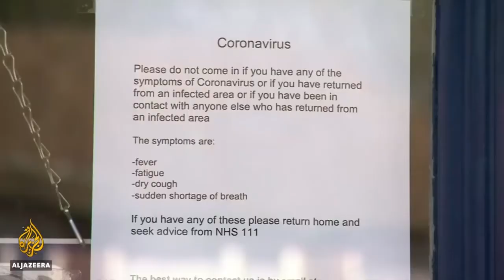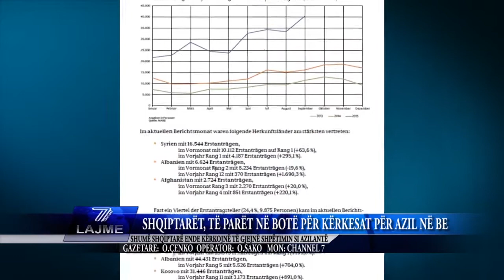LAJME 6 MARS 2020